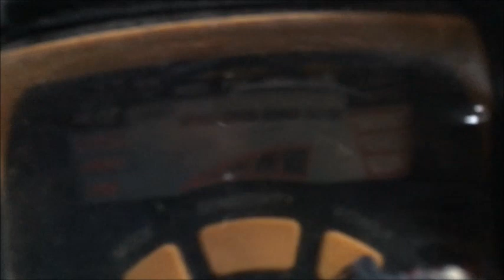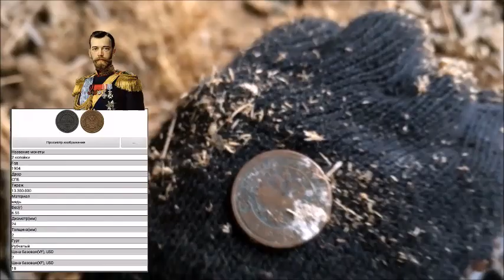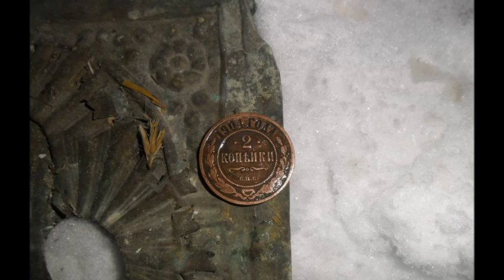ПОИСК ПО ЗАБРОШКАМ!НАЙДЕНА РЕЛИКВИЯ!БОЛЬШОЕ ЗИМНЕЕ ПРИКЛЮЧЕНИЕ!/FOUND A RELIC!WINTER SEARCH!🖼🔦⛄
В данном ролике у нас было большое зимнее приключение.Прокатились мы по трем точкам.Много увидели интересного,чем с Вами и делимся.Так же порадовал один артефакт,я бы даже назвал его реликвией.Очень редкая,я думаю,находка,для наших дней.Так как,кажется,уже везде побывала нога и катушка кладоискателя,и такой предмет старины уж кто нибудь да забрал бы)Но его нашли мы)Всем желаем приятного просмотра!)чердачныйПоиск коп заброшки ВАЖНО!!!Все фильмы являются постановочными и носят исключительно развлекательный характер,для привлечения зрителей на YouTude канал.Всё происходит в рамках законодательства РФ.Наши группы:в контакте ,в одноклассниках Связаться со мной в контакте Для желающих помочь в развитии канала,а именно,канал нуждается в новой камере,донат Карта сбербанка- 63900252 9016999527
In this video we had a great winter adventure.We rolled on three points.Many saw interesting things, than with you and share.Just pleased one artifact,I would even call it a relic.Very rare,I think, finding, for our days.Because,it seems,is everywhere the leg and coil treasure hunter,and such a piece of antiquity so someone would have picked it)But found it we)All wish you a pleasant viewing!)IMPORTANTLY!!!All films are staged and are exclusively entertaining, to attract viewers to the YouTude channel.Everything happens within the legislation of the Russian Federation.Our groups: in contact , in Odnoklassniki Contact me in touch for those who want to help in the development of the channel, namely, the channel needs a new camera, Donat ... Sberbank Card - 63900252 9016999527